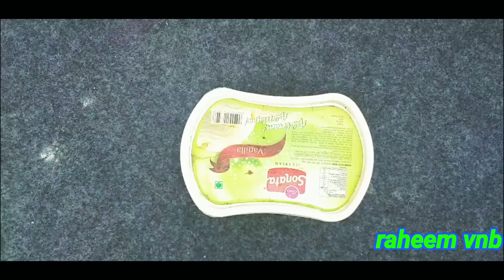സ്റ്റോബറി ഐസ്ക്രീം എങ്ങനെ ഉണ്ടാക്കാം | ICE CREAM | Strawberry ice cream